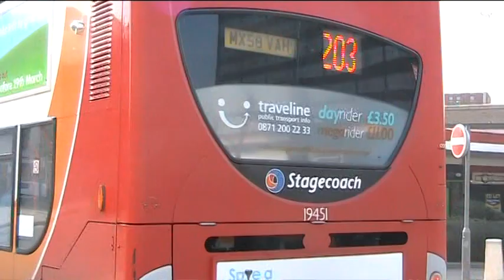BUSFLIX 003 Greater Manchester March 2010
Oldham, Bury, Bolton and Wigan.
Featuring buses from Stagecoach, Arriva, First, Bluebird, SLT and many more.